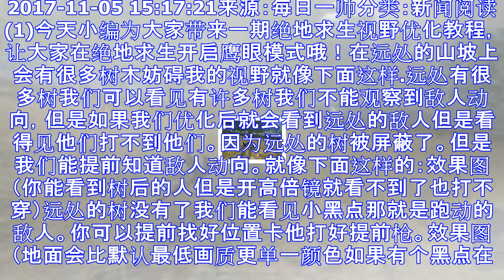这样优化视野你还敢说你吃不了鸡，开启绝地求生鹰眼模式！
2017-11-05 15:17:21来源：每日一帅分类：新闻阅读(1)今天小编为大家带来一期绝地求生视野优化教程，让大家在绝地求生开启鹰眼模式哦！在远处的山坡上会有很多树木妨碍我的视野就像下面这样.